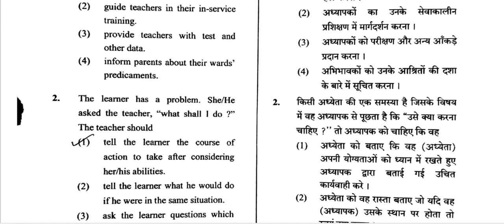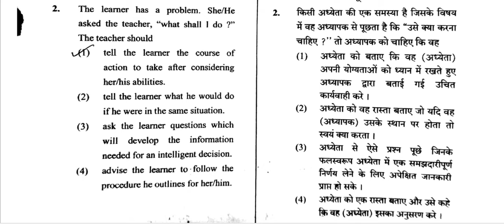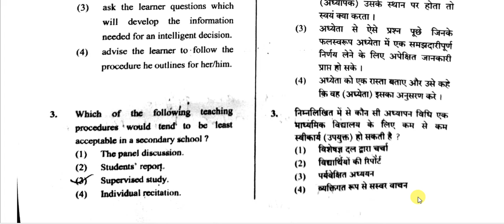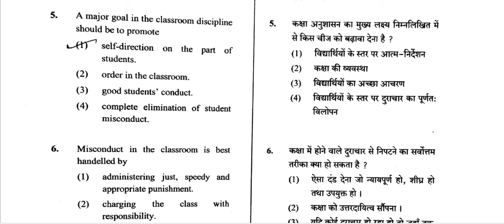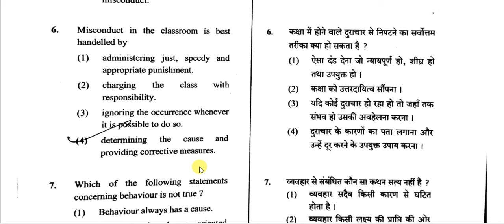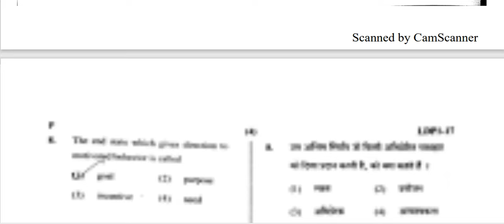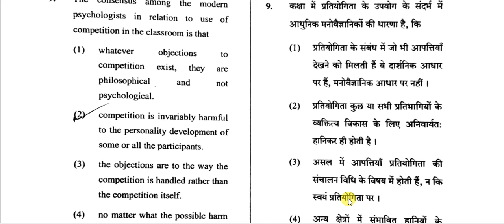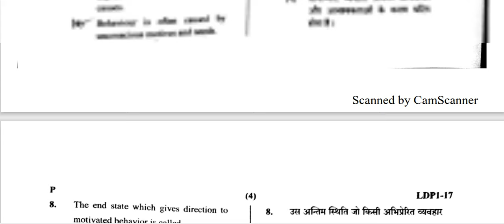UKPSC प्रधानाचार्य भर्ती 2024 शैक्षिक नेतृत्व और प्रशासनिक कुशलता ukpsc Principal exam 2024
UKPSC प्रधानाचार्य भर्ती 2024 शैक्षिक नेतृत्व और विद्यालय प्रबंधन ukpsc Principal exam 2024

उत्तराखंड प्रधानाचार्य भर्ती 2024
उत्तराखंड प्रधानाचार्य भर्ती 2024 practice set
उत्तराखंड प्रधानाचार्य भर्ती 2024 solved paper
उत्तराखंड प्रधानाचार्य भर्ती 2024 syllabus
उत्तराखंड प्रधानाचार्य भर्ती 2024 books in hindi
उत्तराखंड प्रधानाचार्य भर्ती 2024 books
उत्तराखंड प्रधानाचार्य भर्ती 2024 question paper
ukpsc principal booklist
ukpsc lecturer preparation
Uttrakhand pradhanacharya Bharti Pariksha 2024
uttrakhand pradhanacharya bharti pariksha 2024 ka paper
shaikshik netrutva aur Prashasnik kushalta
ukpsc principal question paper
ukpsc principal solved question paper
ukpsc principal best book
Uttrakhand pradhanacharya Bharti solved question paper
उत्तराखंड प्रधानाचार्य भारती 2024 क्वेश्चन पेपर
ukpsc principal booklist
ukpsc lecturer preparation